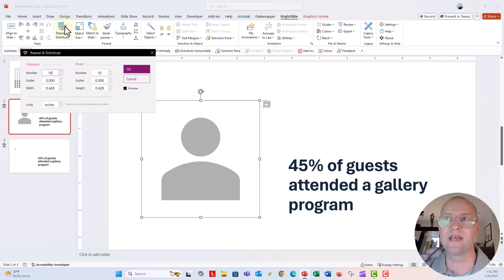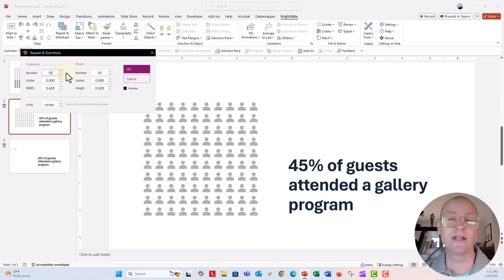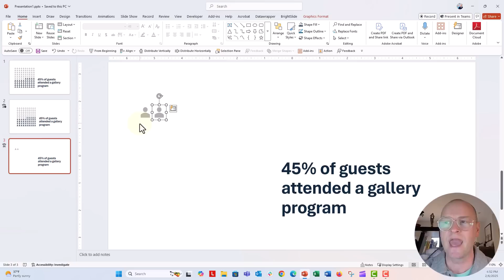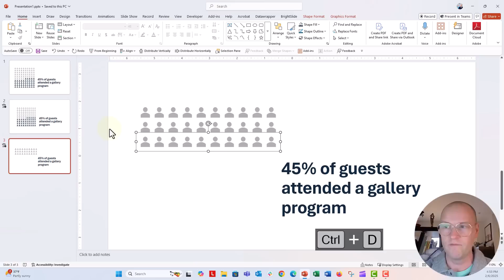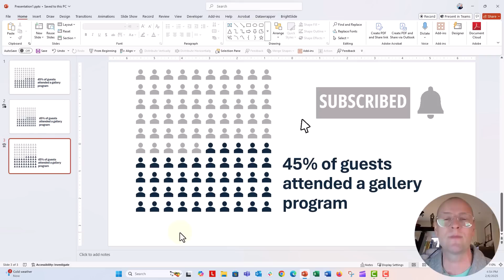How to Make Waffle Chart with Icons in PowerPoint 🔥[PPT TRICKS]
In this step by step tutorial you'll learn  couple analog was to make an icon waffle chart in PowerPoint. These aren't live charts, but they're good when you just need to add some quick visual oomf to your data slideshow. Make sure to download BrightSlide to make these as easy as (literally) clicking a button!